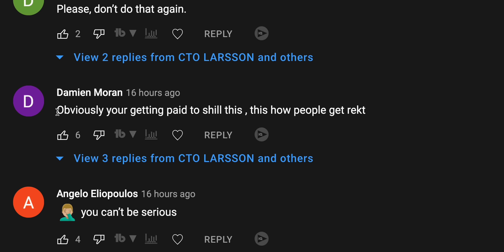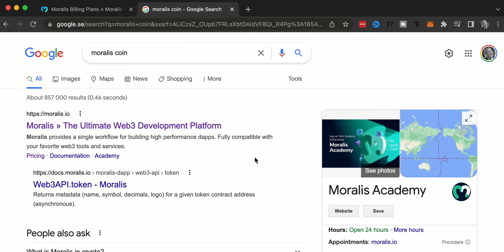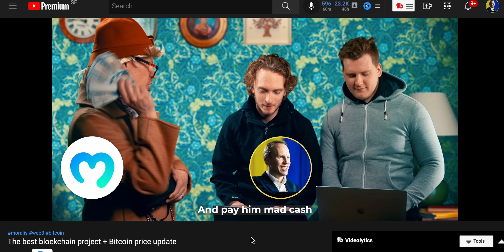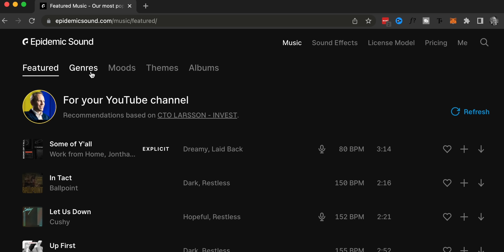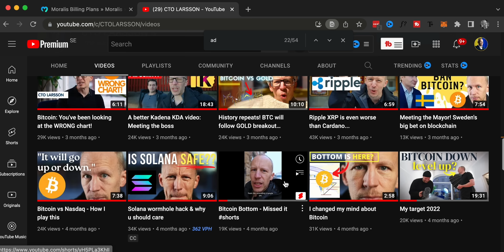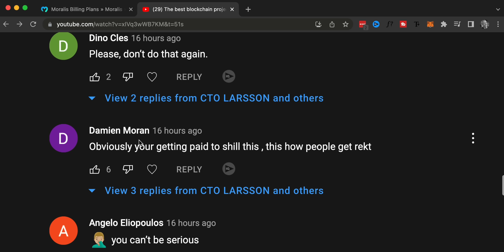I got you rekt...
Did I shill you Moralis Coin yesterday and get you rekt?

All information presented in this video references an opinion of the speaker and is for general information purposes only. You must not construe any information presented as legal, tax, investment, financial, or other advice. Nothing presented constitutes a solicitation, recommendation, endorsement, or offer to buy or sell financial instruments. The speaker is not a licensed financial advisor or registered investment advisor. For financial or investment advice, seek a duly licensed professional in your jurisdiction, who can take your specific situation into account. Past performance does not indicate future results. You are always at risk of losing all invested funds. Disclosure: The speaker holds Bitcoin, Ethereum and Solana ETP price tracker certificates in ISK through his bank and miscellaneous smaller coin holdings through company ownership.